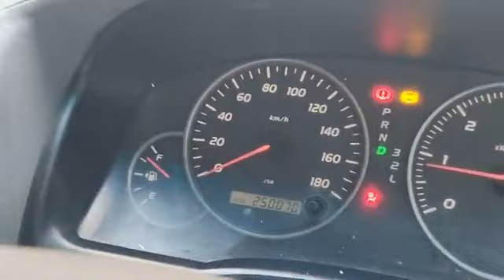La Lewis ask Juliet Holness about the Gas Station......